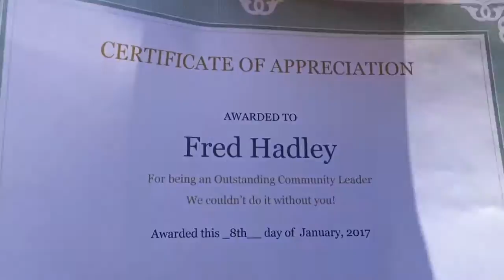Rep. Emily Slosberg Swearing In - Jan. 8, 2017